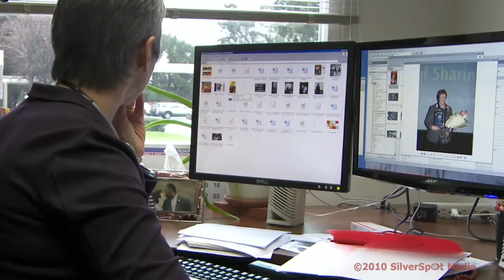Brisbane Mayor's Art Advocate Award 2010 - Lynne Grant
This year the honor of the Brisbane Mayor's Art Advocate Award went to Lynne Grant. This film was produced by Keith Moreau and Sam Ellis Moreau of Silverspot Media along with the help of Wendy Ricks of the City of Brisbane, California. The film was shown during the annual Brisbane Artists Sharing Evening on February 6, 2010.

The award was a complete surprise to the recipient, Lynne Grant, who only knew that she was getting it while watching the film in Brisbane's Mission Blue Center prior to Mayor Pro-Tem Cy Bologoff's presentation to Lynne.

We hope you like it. -Keith Moreau and Sam Ellis Moreau